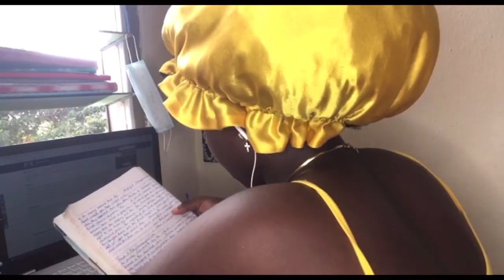University of Ghana; back to school Vlog, food prepping, nails etc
Hi besties, this is officially our first video of the year. I’m happy I’m taking y’all with me for every journey even the slightest details.
School just resumed so here’s a Vlog for y’all.

Sub count:908

YouTube Description
FAQ
-How old am I
Ans:22

-where do I school
Ans:University Of Ghana School Of Law

-what is the name of your Shop
Ans: _shopa.m(on instagram)